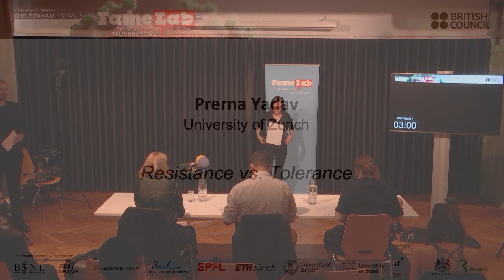Prerna Yadav Resistance vs Tolerance FameLAB CH Final 2021